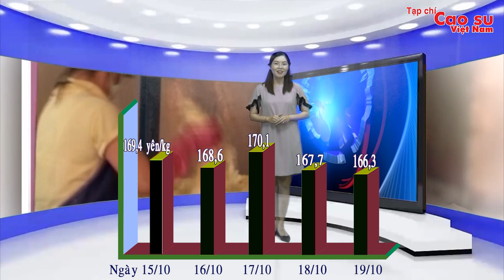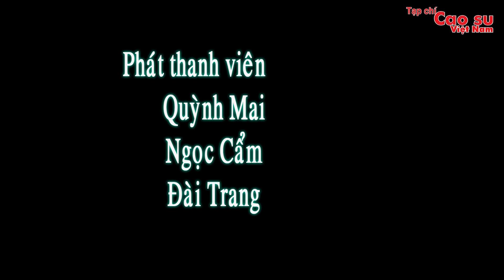Bản tin số 106 - Tuần 2 tháng 10